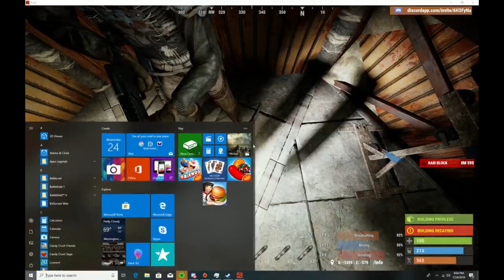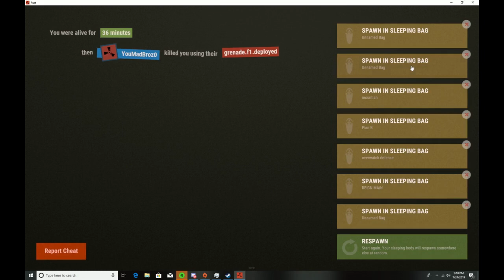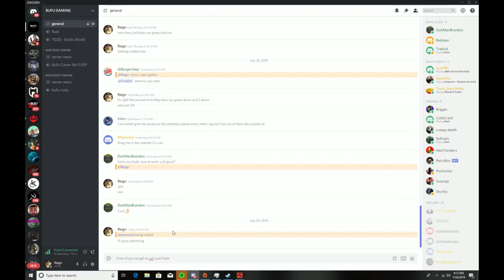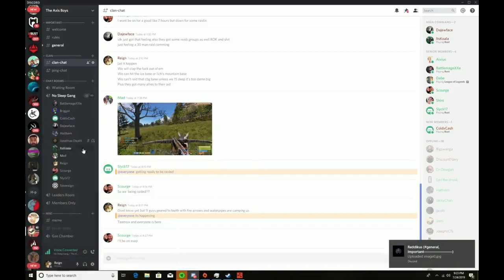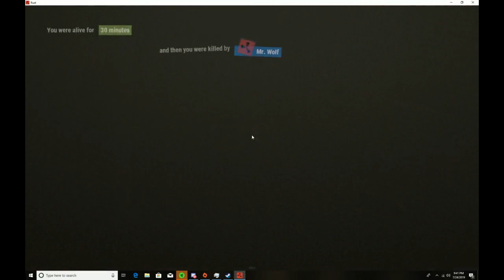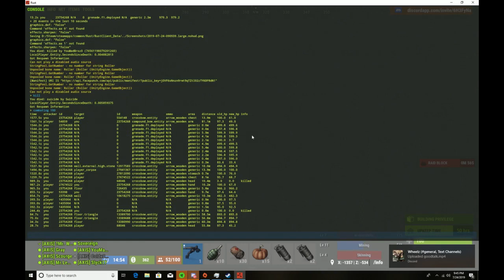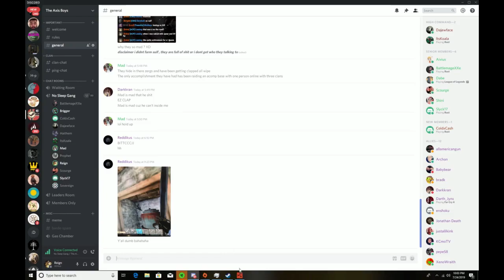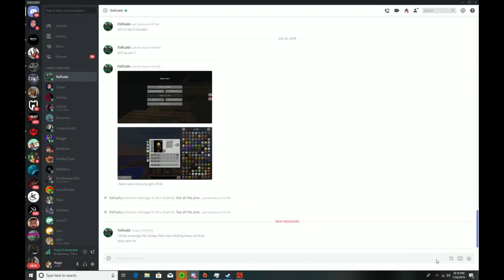AXIS CAVE BASE DEFENSE-PRIMITIVE RUST